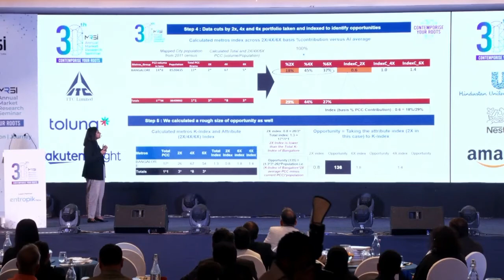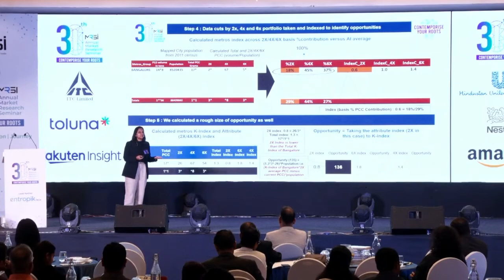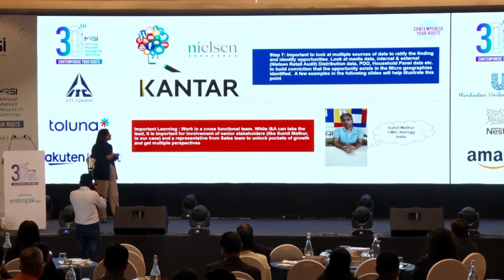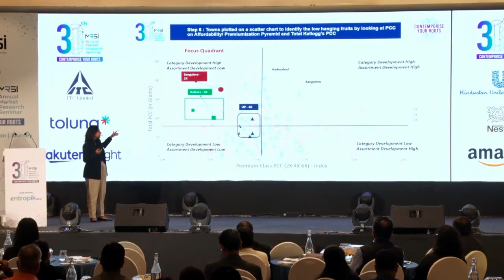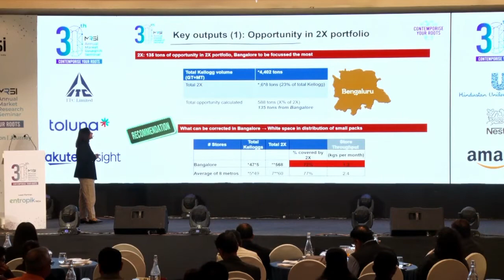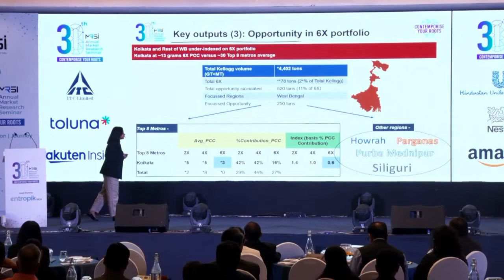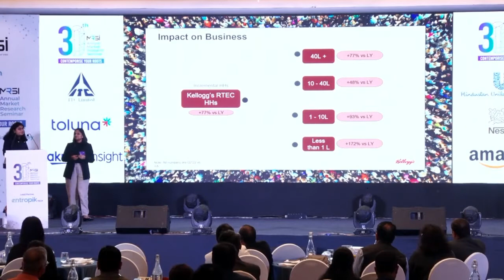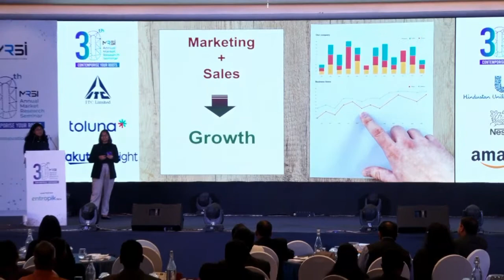Day 1: Original Research paper 4